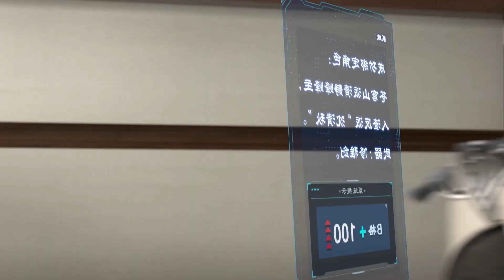アニメ「クズ悪役の自己救済システム」日本語吹替版 第１弾PV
2023年10月よりBS11・WOWOWにて放送開始！

‹あらすじ›
修仙の世界を舞台に、登場人物はみんなイカれて傲慢なのに 、主役より強いキャラクターは出てこないという長編種馬小説『狂傲仙魔途（きょうごうせんまと）』。
トンデモ設定ばかりで伏線の回収もないその終わり方に納得できず、毒づいた言葉を書き込んだ沈垣（シェン･ユエン）は肉まんを喉に詰まらせて死んでしまう。
しかしあろうことかその小説の世界に転生して、主人公・洛氷河（ルオ･ビンハー）を苦しめるクズ悪役・沈清秋（シェン･チンチウ）になってしまった。
悪役の身に待ち受ける悲惨な結末を回避して生き延びるため、小説転生システムのルールを守りながら動き始める沈清秋（沈垣）だが、洛氷河の態度に変化が…。

‹Staff›
監督　秦鶴陽
脚本　王鋳　樊夢丹
美術監督　余培彰
3D動画ディレクター　郁夢平 朱国棟
3Dエフェクトディレクター　王志龍
音楽　黄巍
日本版製作　ソニー・ミュージックソリューションズ
©︎2020 Shenzhen Tencent Computer Systems Company Limited

X(Twitter)@svsssJP